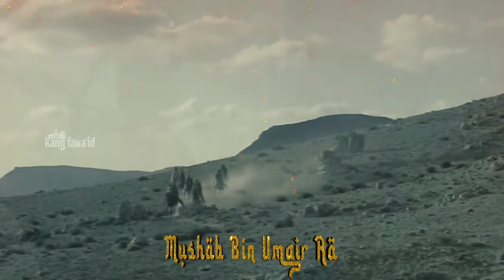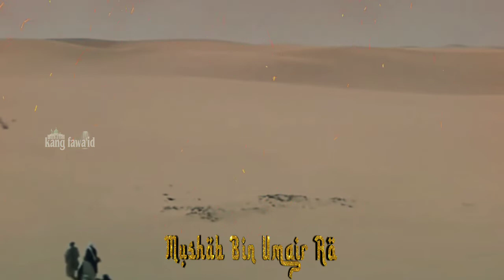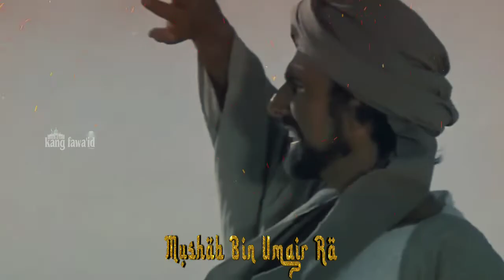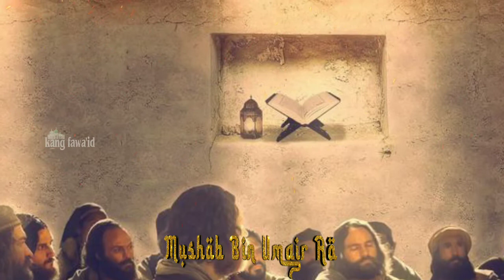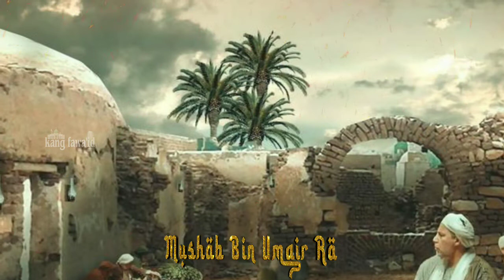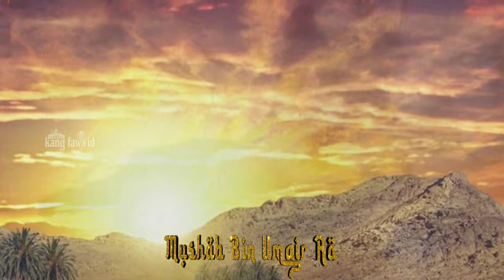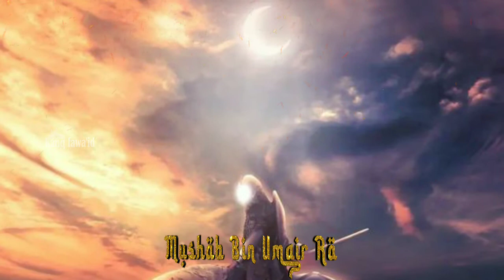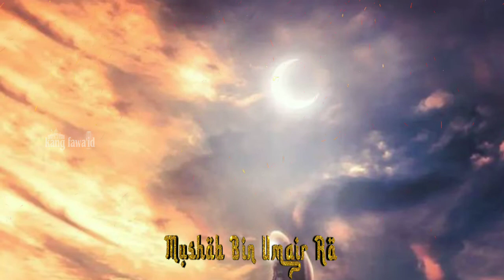kisah sahabat nabi mush'ab bin umair || Part 2 || wafat di perang uhud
Assalamu'alaikum...? Di dalam kajian ini, kami menceritakan mush'ab bin umair

Licensee:
u_4v04voxslt

Audio File Title:
Arabic Sadness

Audio File ID:
13404

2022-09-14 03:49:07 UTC